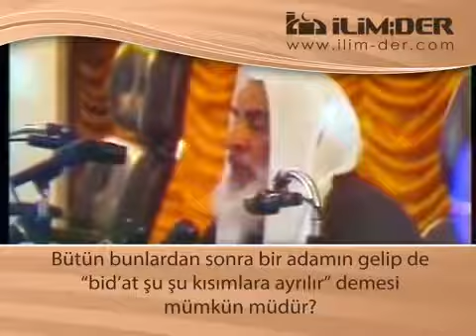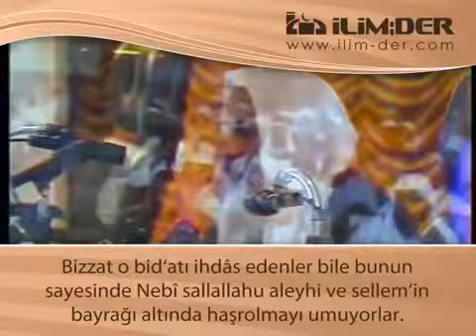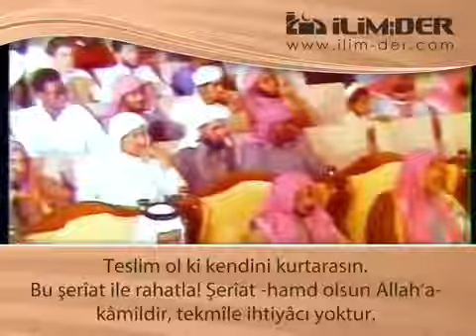HER BİD'AT SAPIKLIK MIDIR?